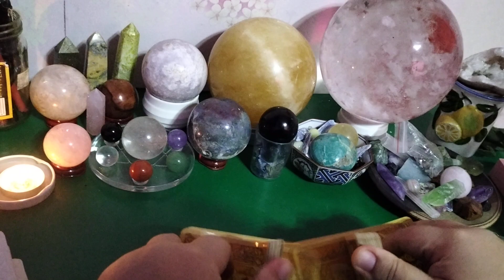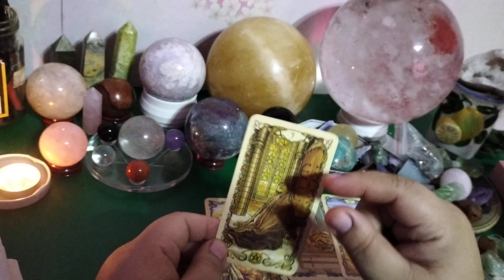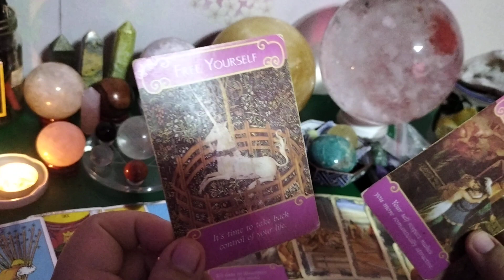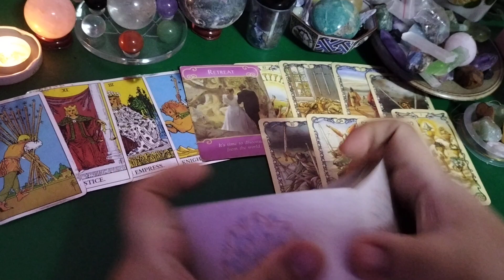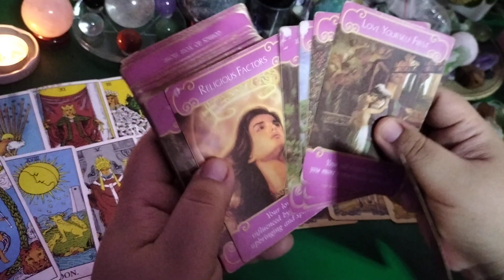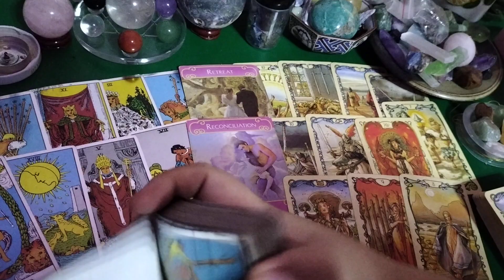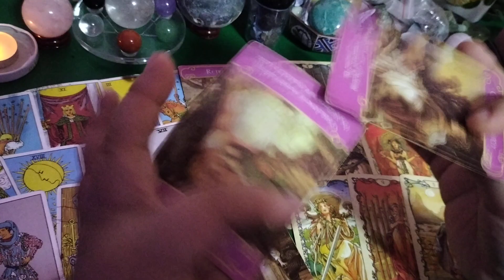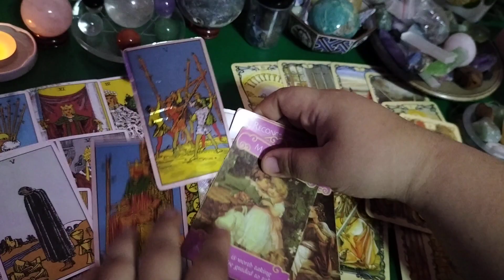💦 Nananahimik lang sya. Pakiramdam nya balewala sya sayo. Cancer/Scorpio/Pisces